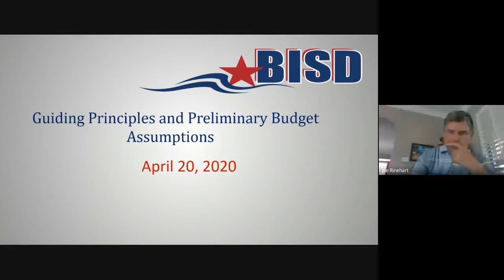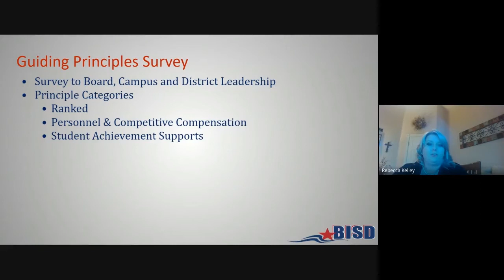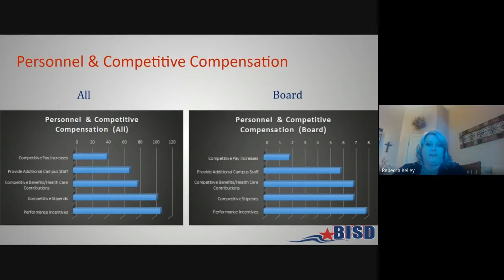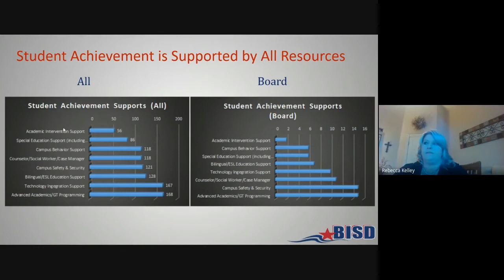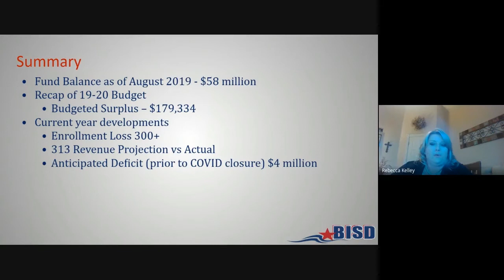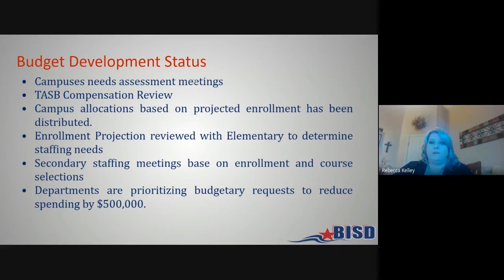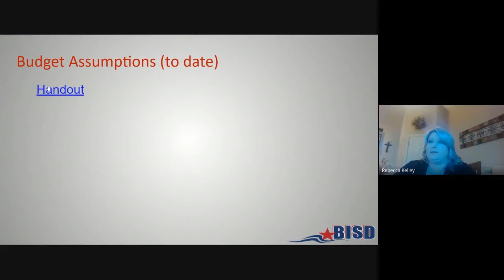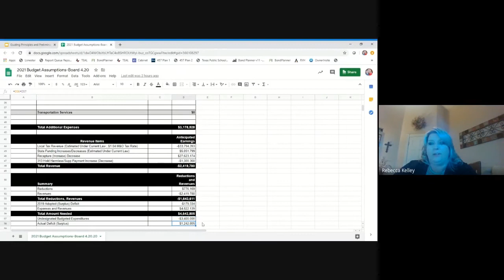April 20, 2020 BISD Board Meeting